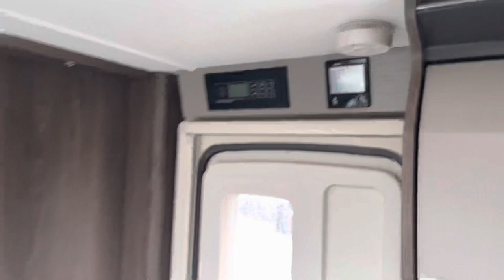2022 Coachman Laser 545 Xtra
SHARMAN CARAVANS LTD

2022 Coachman Laser 545 Xtra

As new condition. Purchased new from us in July, only been used Three times. Powr touch auto Motor mover fitted. Solar panel fitted. Alarm. External shower point.  ALKO wheel lock. ATC fitted. Silver sides.   Remainder of Coachman warranty available. Super high spec. Alde heating. 8ft Wide. Fixed rear island bed. Cheapest Laser 545 Xtra in the country...

Part Exchanges Welcome.

Finance Available (subject to status written details on request).

All our caravans/campervans are sold with a full PDI/Service, Exterior + Interior valet, Handover and Warranty *unless marked different*.

Please get in touch if you have any further questions...